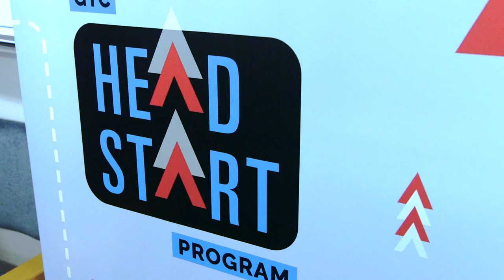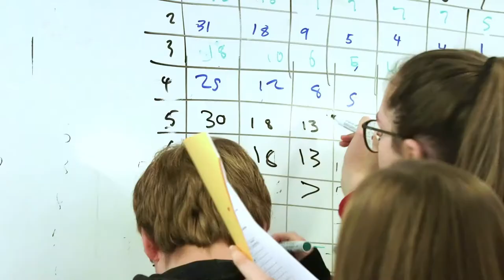Head Start Week - Guilford Young College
A week-long program for Year 10 students entering Year 11 at Guilford Young College.